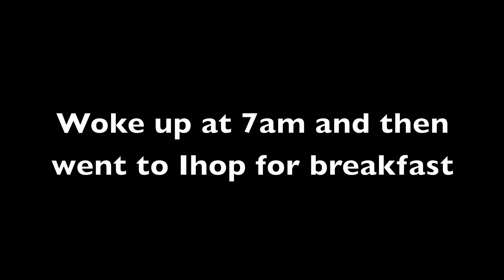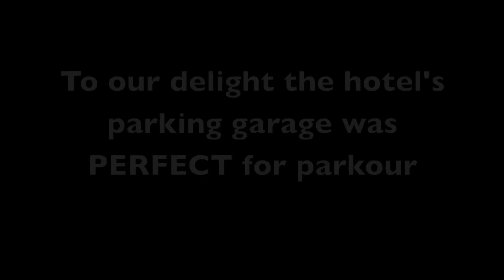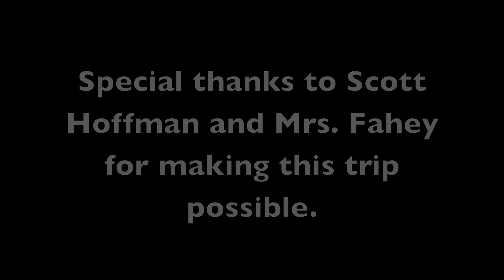Parkour Training VLog ep. 3 | AMPK Goes to Hubbable 2013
This video is a documentation showcasing Adaptive Movement Parkour's trip to the 2013 Hubbable jam. No flashy editing in this video just raw footage of some nice jumps and fun times. I feel that i'm really starting to develop a sense of style and creativity with my movement. It was literally the best two days of my life. Hope you guys enjoy it!!

Camera's used

- Canon Rebel t3i with 18-55mm lens
- Ipad camera

Soundtracks

- Too close  (Alex Clare)
- We run the night (Havana Brown)